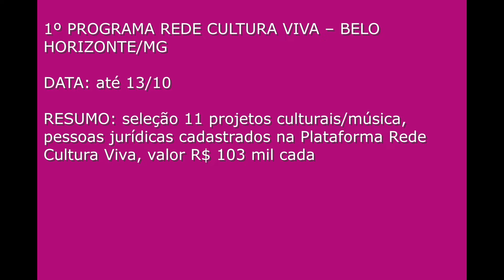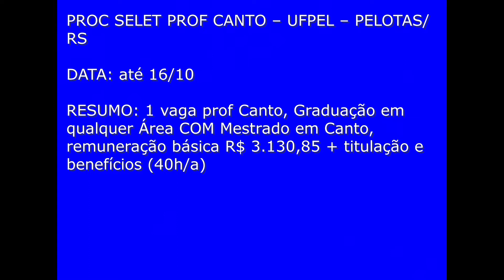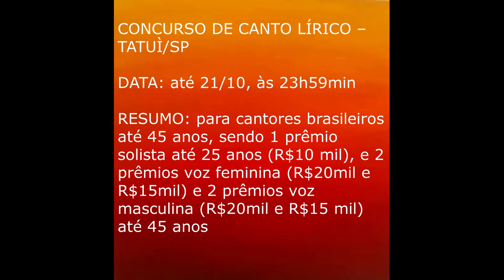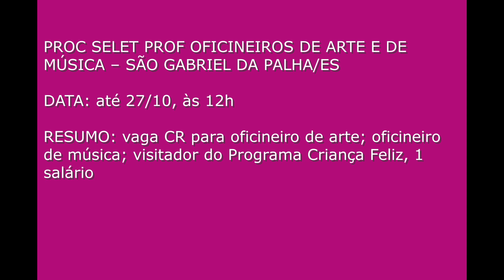0162 MAIS MÚSICA NO BRASIL: 11 Concursos para MÚSICOS, Professores de MÚSICA, Editais 2022-23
COMUNICADO 162:  11 CONCURSOS P MÚSICOS E PROFESSORES DE MÚSICA
CURTE E COMPARTILHE

162.1 AVISO 7053: EDITAL DIVERSIDADE CULTURAL – DOMINGO MARTINS/ES
DATA: até 10/10
RESUMO: seleção projetos diversidade cultural POPULAR, incluindo Música

162.2 AVISO 7054: 1º PROGRAMA REDE CULTURA VIVA – BELO HORIZONTE/MG
RESUMO: seleção 11 projetos culturais/música, pessoas jurídicas cadastrados na Plataforma Rede Cultura Viva, valor R$ 103 mil cada

162.3 AVISO 7047: PROC SELET PROF MÚSICA POPULAR – UFPEL – PELOTAS/RS
RESUMO: 1 vaga prof música popular, Graduação em Música COM Mestrado em Música, remuneração básica R$ 3.130,85 + titulação e benefícios (40h/a)

162.4 AVISO 7048: PROC SELET PROF VIOLÃO – UFPEL – PELOTAS/RS
RESUMO: 1 vaga prof Violão, Graduação em Bacharelado em Música - Violão OU Música - Licenciatura COM Doutorado em Música, remuneração básica R$ 3.130,85 + titulação e benefícios (40h/a)

162.5 AVISO 7049: PROC SELET PROF CANTO – UFPEL – PELOTAS/RS
RESUMO: 1 vaga prof Canto, Graduação em qualquer Área COM Mestrado em Canto,  remuneração básica R$ 3.130,85 + titulação e benefícios (40h/a)
162.6 AVISO 7050: PROC SELET PROFS MÚSICA – MARECHAL DEODORO/AL
RESUMO: 2 vagas profs Música, licenciatura Música ou em qq área e pós graduação em música ou em ensino, R$ 1.452,00 (20h/a)

162.7 AVISO 7035: CONCURSO DE CANTO LÍRICO – TATUÌ/SP
RESUMO: para cantores brasileiros até 45 anos, sendo 1 prêmio solista até 25 anos (R$10 mil), e 2 prêmios voz feminina (R$20mil e R$15mil) e 2 prêmios voz masculina (R$20mil e R$15 mil) até 45 anos

162.8 AVISO 7055: EDITAL FUNCULTURA SANTA MARIA/RS
RESUMO: seleção de projetos culturais, incluindo MÚSICA, pessoas físicas e jurídicas

162.9 AVISO 7030: CONC PÚBLICO PROF MÚSICA – TEUTÔNIA/RS
RESUMO: 1 vaga prof música Infantil, 25 h/R$ 2.981,16

162.10 AVISO 7036: PROC SELET PROF MÚSICA – XAVANTINA/SC
RESUMO: vaga prof música, licenciatura música, Ou cursando a licenciatura

162.11 AVISO 7044: PROC SELET PROF OFICINEIROS DE ARTE E DE MÚSICA – SÃO GABRIEL DA PALHA/ES
RESUMO: vaga CR para oficineiro de arte; oficineiro de música; visitador do Programa Criança Feliz, 1 salário
INSCR: presencial, na Secretaria Municipal de Assistência Social, Rua 14 de Maio, nº 54, Bairro Glória